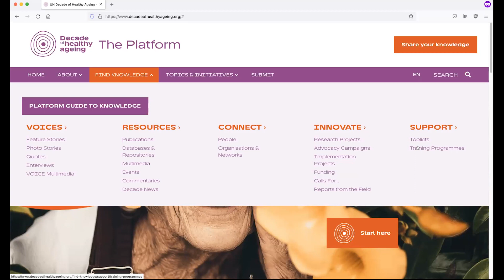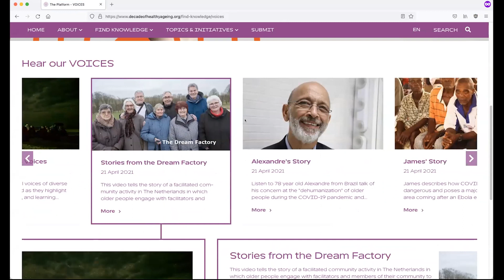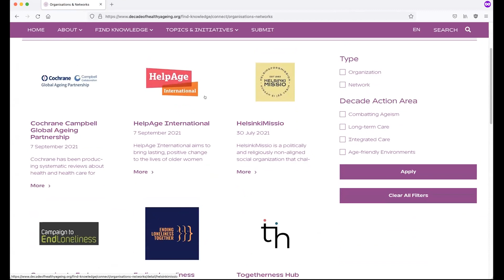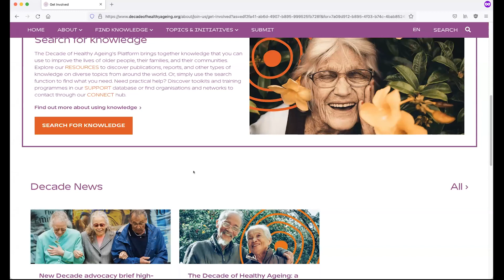Enabling Knowledge for Healthy Ageing: Launching the UN Decade of Healthy Ageing Platform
7 September 2021: What do we need to know to improve the lives of older people, their families, and their communities? Through an interactive and engaging discussion, this online event highlighted the importance of knowledge sharing across sectors, disciplines, and regions to work together to foster healthy ageing across the globe. The event also launched the United Nations (UN) Decade of Healthy Ageing knowledge exchange Platform: an online, multilingual collaboration space that helps everyone find, share, and produce the knowledge they need to create a world where all people can live long, healthy lives.

Opening Remarks:
- Dr Etienne Krug: Director, Department for Social Determinants of Health, World Health Organization
- Dr Ahmed Al-Mandhari: Regional Director for the Eastern Mediterranean, World Health Organization
- Dr Hans Henri P. Kluge: Regional Director for Europe, World Health Organization
- Dr Carissa F. Etienne: Regional Director for the Americas, World Health Organization
- Dr Poonam Khetrapal Singh: Regional Director for South-East Asia, World Health Organization
- Dr Takeshi Kasai: Regional Director for the Western Pacific, World Health Organization

Participants:
- Dr Jane Barratt (Moderator): Secretary General, International Federation on Ageing
- Dr Teiji Takei: Assistant Minister for Global Health and Welfare, Ministry of Health Labour and Welfare, Japan
- Dr Veli-Mikko Niemi:  Director General, Department of Communities and Functional Capacity, Ministry of Social Affairs and Health, Finland
- Ms Angela Mwai:  Chief (a.i.), Human Rights and Social Inclusion, UN-Habitat
- Ms Caitlin Littleton:  Healthy Ageing Portfolio Lead, HelpAge International
- Ms Kelly McCain: Head of Healthcare Initiatives, World Economic Forum
- Professor Tracey Howe: Co-Director, Cochrane Campbell Global Ageing Partnership
- Dr Vivian Welch: Co-Director, Cochrane Campbell Global Ageing Partnership
- Mr Kazuki Yamada:  Administrator, UN Decade of Healthy Ageing Platform, World Health Organization